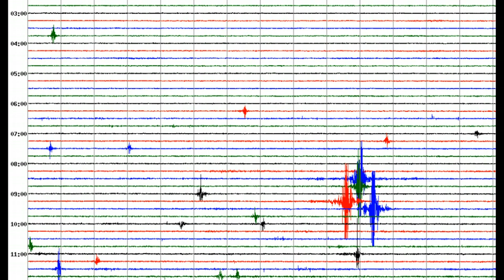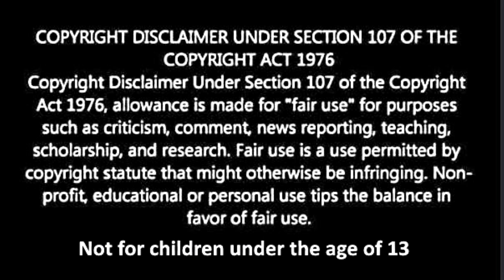22 Earthquake on the New Madrid in the Last 7 Days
Mary Greeley News777